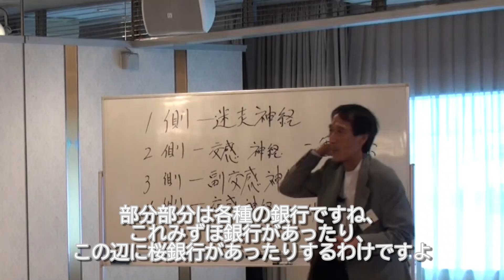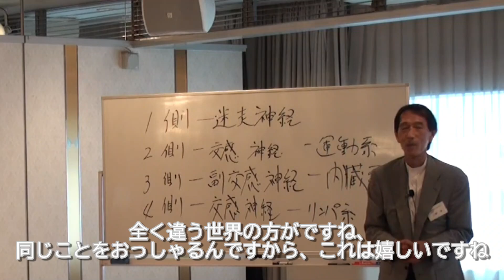【二宮進】病気になるのは偶然ではなく必然！症状はわるものではない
NPO法人二宮整体アカデミー協会では大阪、広島、東京で各セミナーを開催しております。
セミナー内での講義の一部を投稿しております。
なので、雑音が入る場合がございますのでご了承ください。

ご興味ありましたら毎月、新大阪、広島市、東京都墨田区にて毎月(八月除く)無料で健康セミナーを開催しております。
新大阪での本部セミナーはZOOMでのライブ配信してます。
新大阪本部セミナーは第四日曜日に、広島、東京は第三日曜日の午前１０時～１２時に開催しております。
詳細は下記よりご覧になれます。

新大阪本部セミナー*第四日曜日(八月除く)

ZOOMオンラインセミナー*第四日曜日(八月除く)

SNS登録よろしくお願いします。